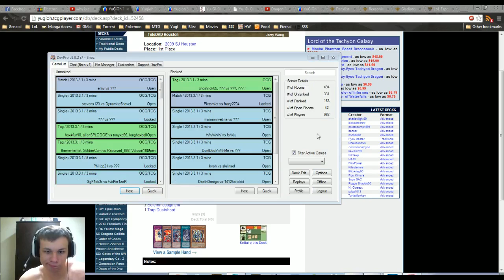Yugi #15 - TeleDad vs Stall